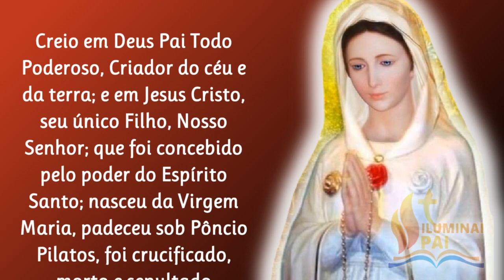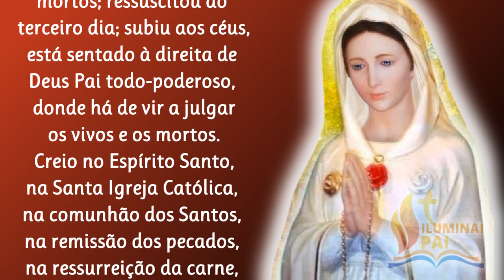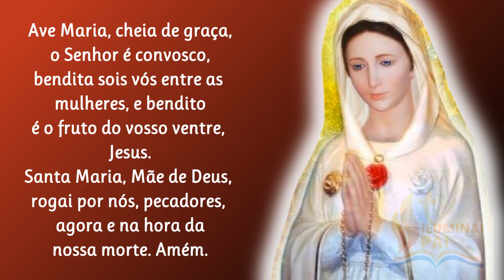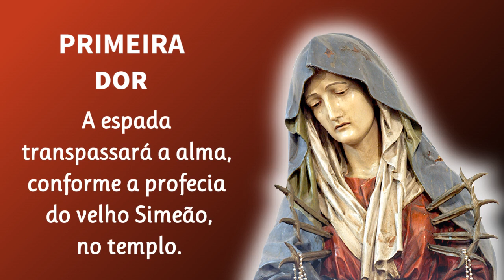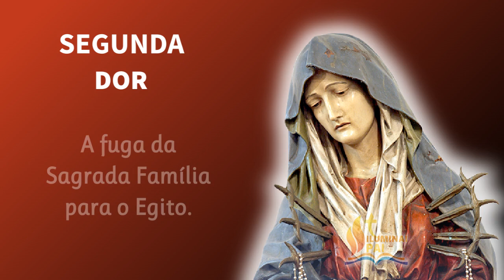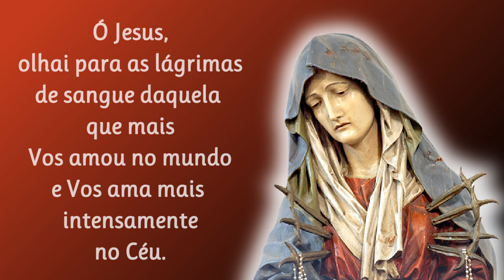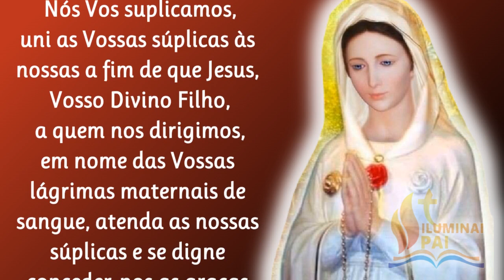30/06/2023 Terço das Lágrimas de Sangue de MARIA ROSA MÍSTICA Jesus atendei as nossas súplicas